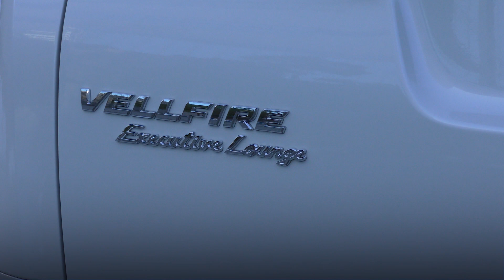王者は奢らず！ 執念を感じさせる徹底改良を受けた新型アルファード／ヴェルファイア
トヨタのミニバンラインナップのなかで最大かつ最上級のモデル、アルファード／ヴェルファイアをレポート。